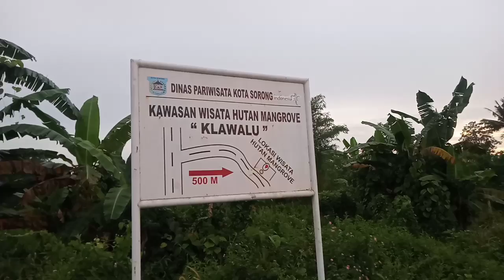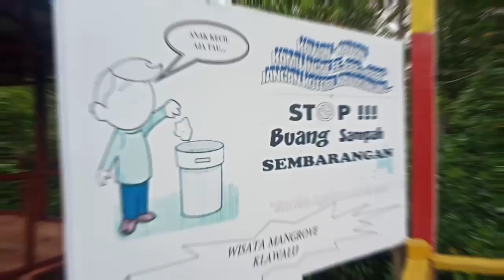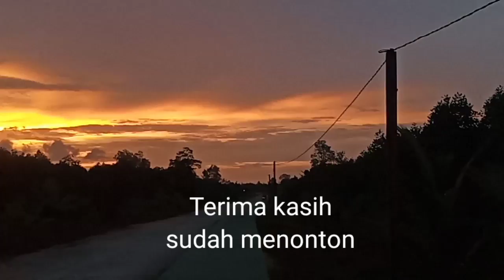WISATA HUTAN MANGROVE KOTA SORONG, PAPUA BARAT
Wisata hutan mangrove ini terletak di kota dan walau tidak seberapa luas spot wisatanya tapi lokasi penataannya bagus dan kalau berkunjung jangan menggunakan baju lengan pendek dan juga celana pendek karena agas lumayan banyak yang akan menggigit, tapi terlepas dari semua itu wisata hutan mangrove ini bagus.